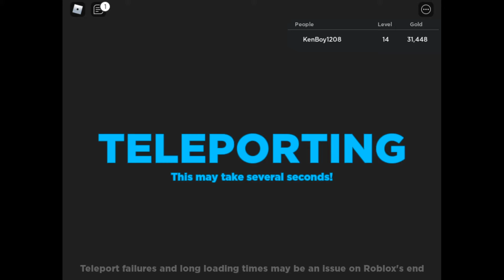Roblox playing Treasure Quest